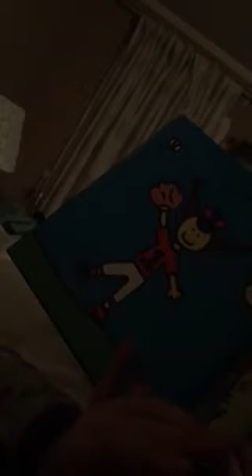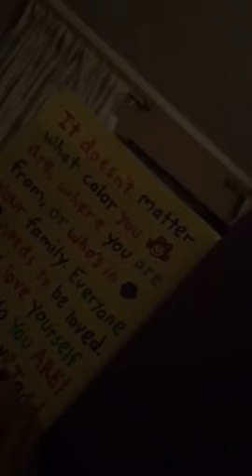Alex reading age 6.4